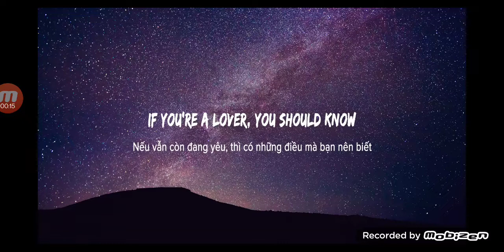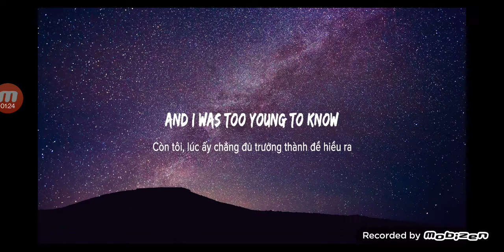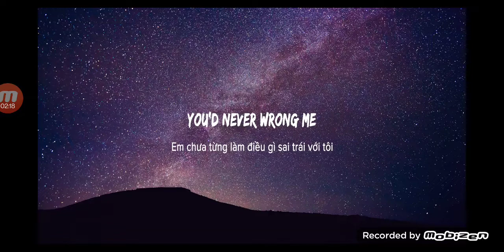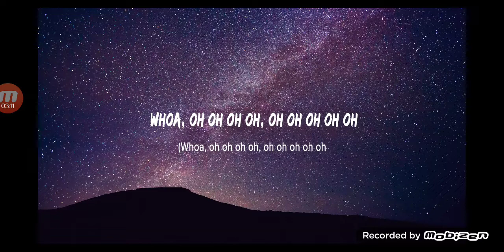If I sung in "House of Memories" (Remake)